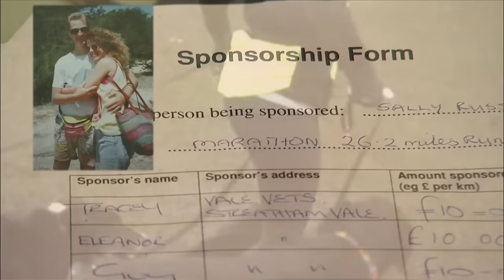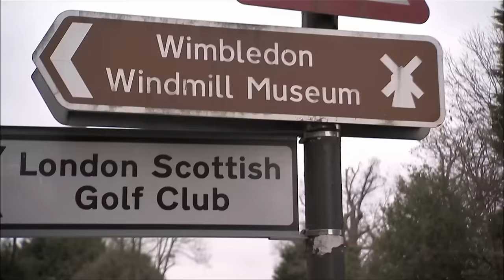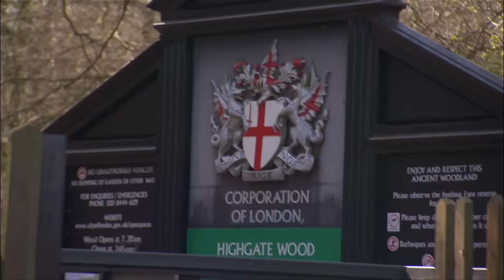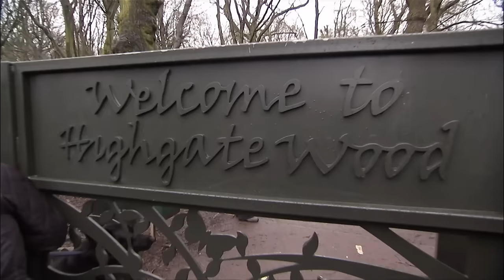Dog's Worrying Behavior Fuelled By Tragic Loss Of Owner | Full Episode | S9 Ep 2 | Dog Whisperer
Herbie - a biter prosecuted under the Dangerous Dogs Act, two Alsatian brothers with a hate-love relationship, and a Cocker Spaniel who fiercely hates car rides.

London Calling
Dog Whisperer With Cesar Millan

Do you need help with your dog? 🐾 Welcome to the Dog Whisperer With Cesar Millan's Official YouTube channel 🐶 With more than 25 years of experience, Cesar Millan is one of the most sought-after authorities in the field of dog behaviour and rehabilitation.